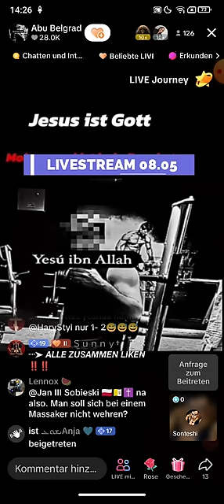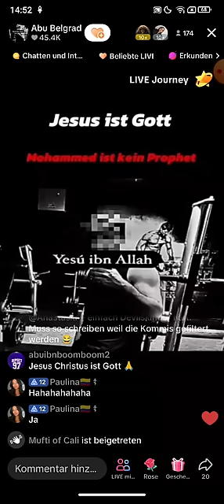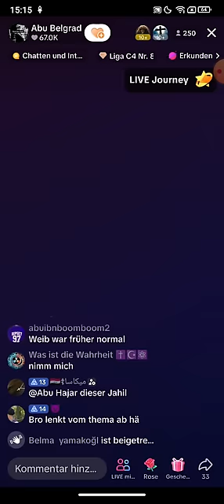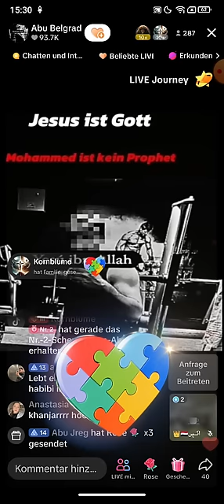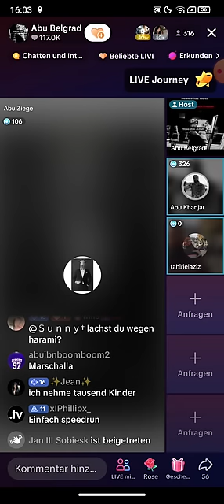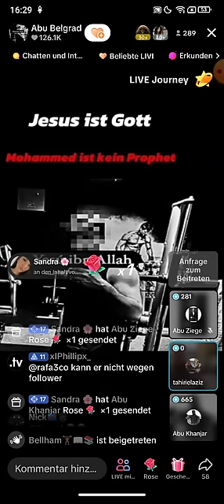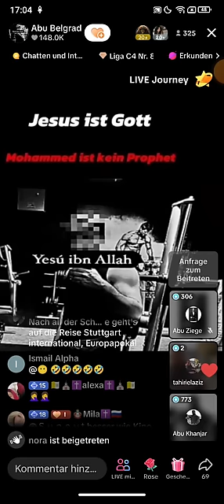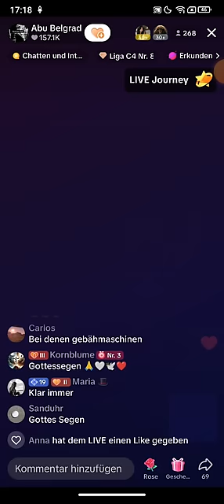Abu Belgrad 08.05 ❗❗ Bist du dann im Paradies verheiratet? | Abu Khanjar | Abu Ziege | Hur al-`Ayn 👧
(Kanalersteller)